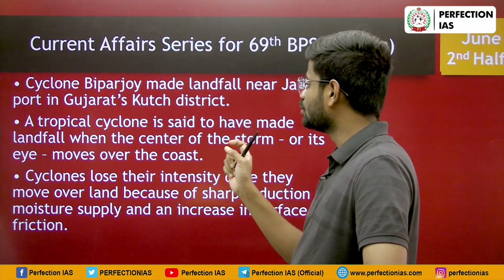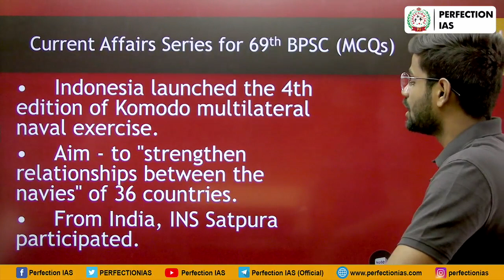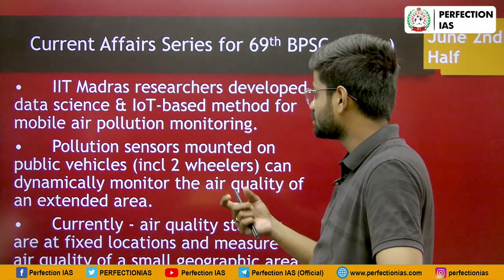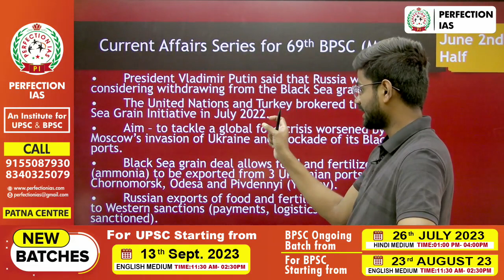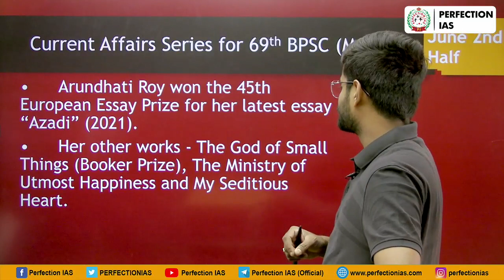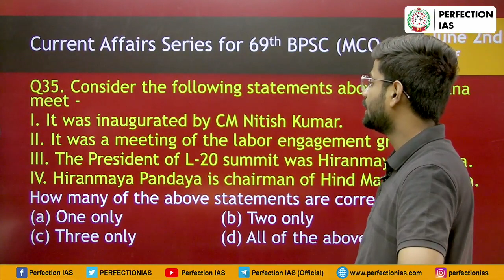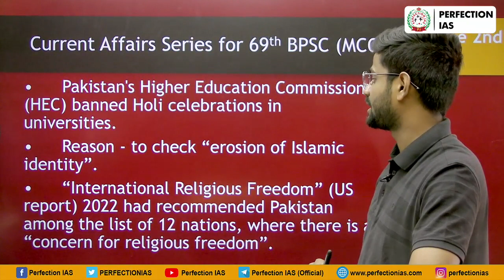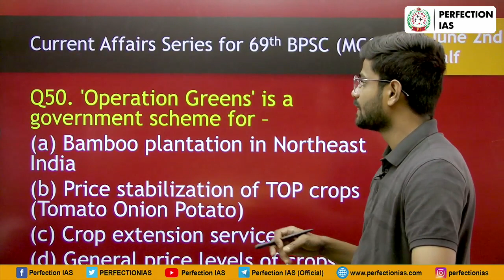Part 12 | Current Affairs Series | MCQ | 69th BPSC | Nihit Kishore | PERFECTION IAS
Our New Courses starting Schedule -

Classes starting in Patna Centre
BPSC Hindi Medium - 23rd August 2023

BPSC English Medium - 23rd August 2023

UPSC English Medium - 13th September 2023

UPSC Hindi Medium - 13th September 2023

Classes starting in Delhi Centre

UPSC English Medium - 19th July 2023

UPSC Hindi Medium - 19th July 2023

Admission is going on for upcoming batches.

✅Book your seats immediately.